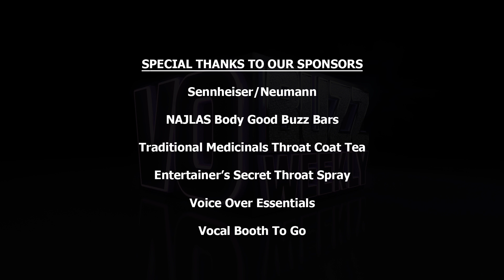Harvey & Cathy Kalmenson PT2 - Voice Over Casting Directors / Coaches - EP225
Chuck and Stacey’s conversation with Casting Directors, beloved teachers and creators of the Kalmenson Method, Harvey and Cathy Kalmenson continues with Cathy describing current trends in commercial voice over reads that she calls “experiential” and explains how she and Harvey try to engage voice over actors to share their life experience with the audience. They tell the story of how they got engaged after 11 years together and the couple shares what they thought of each other when they first met.
Hear in more detail about the famous Kalmenson Method and the ways it’s inspired by the teachings of greats like Stanislavski from always telling the truth, having something in your head before you open your mouth and the idea of talking and responding to someone. Viewers can learn more and register for classes
Cathy breaks down their intricate step-by-step process for casting projects starting with getting talent names from agents and listening to demos to determine who will get the opportunity to audition in one of their coveted few spots. Since they direct all of their auditions, they speak to what they’re listening for that stands out and aligns with what the client is wanting for their project. Harvey talks about why he thinks he is an effective director and illustrates his point with a story of when he directed, Orson Welles.
Cathy speaks to why she thinks Harvey is such a great director from holding actor’s in high regard to being a great communicator and audience. Harvey cautions voice over actors to not be self-involved and they both give some valuable advice of what voice actor’s should avoid like not coughing “on mic” and questioning direction as well as things to strive to do like being on time, easy to work with and prepared. The pair offers some great self-directing tips and stresses the importance of practicing your craft everyday and following your instincts.
Follow everyone Twitter @vobuzzweekly @kalmenson @demosthatrock @staceyjaswad and Instagram @vobuzzweekly @staceyjaswad

Primary focus points: How To Do Voice Over, Voice Over Training, Voice Over Classes, Voice Over Business, Voice Over Coach, Voice Over Lessons, Learn Voice Over, Voice Over Technique.